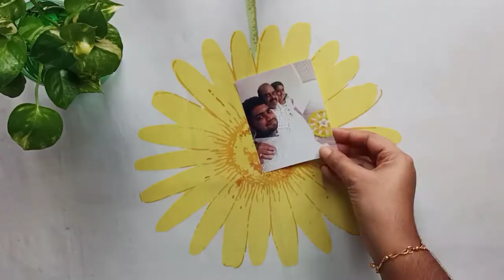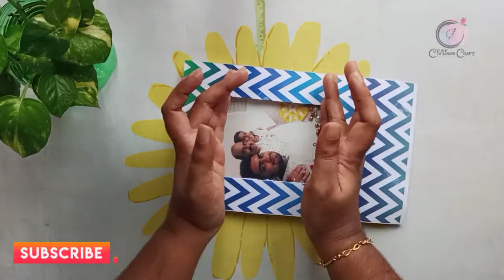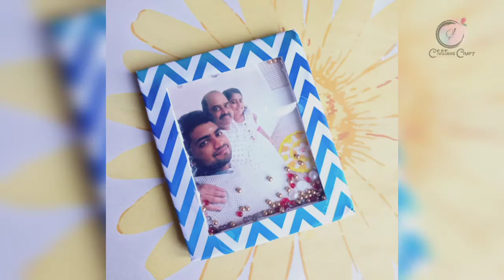Father's Day Gift Idea ❤️ Photo Frame making Malayalam | Simple Diy by Civilians Craft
...Convey your valuable comments...

Father's Day gift idea